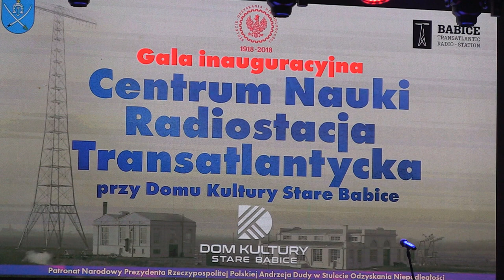Gala inauguracyjna - Centrum Nauki Radiostacja Transatlantycka - KONCERT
Część 2
Koncert Żeńskiej Orkiestry Salonowej Polskiej Grupy Górniczej.
Stare Babice 25_01_2020 r.